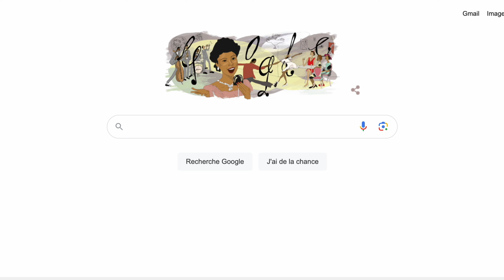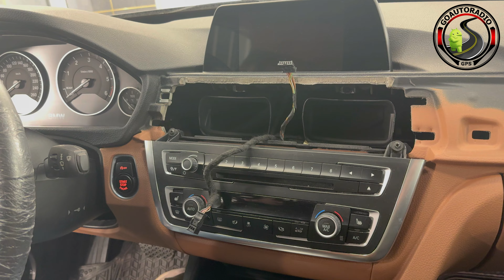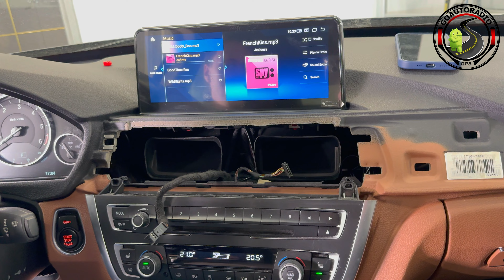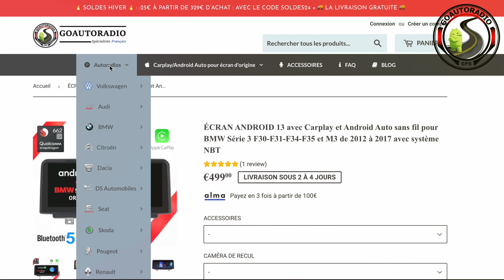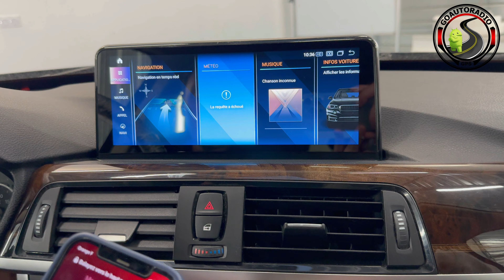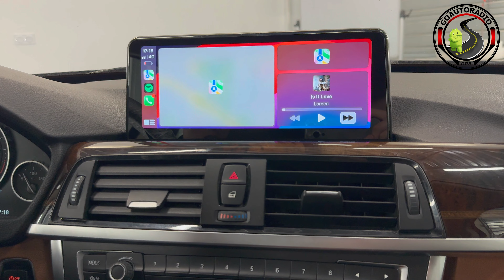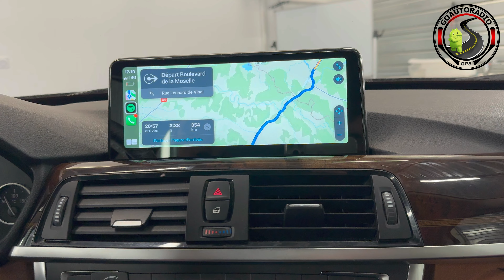BMW Série 3 F30 installation écran android avec CarPlay et Android auto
Vous aller découvrir comment installer un grand écran Android avec CARPLAY/ANDROID AUTO sans fil sur votre BMW Série 3 F30 et BMW Série 4 F32.
L’écran Android reprend le système d’origine et tous les accessoires d’origine. Il intègre CarPlay et Android auto sans fil.
Nous allons vous montrer comment démonter l'écran et l’autoradio puis, comment installer facilement et rapidement l’écran Android.
Découvrez le produit :
👉 Android 13
👉 Écran tactile 10.25 pouces
👉 Reprise du système d’origine.
👉 Reprise caméra d’origine, radars de recul, molette Idrive…
👉 GPS Europe carte 2023 intégré mode hors ligne
👉 Carplay sans fil intégré
👉 Android auto sans fil pour les smartphones sous Android 11(sinon filaire)
👉 Bluetooth et 4G
👉 Lecteur USB
👉 Système Plug and Play

Découvrez le produit :
Découvrez le produit :
Liens :
✅Modèle 2025 Garantie 2 ans 👍
✅Branchement d’origine AUCUNE MODIFICATION !
✅Tous les accessoires d’installation sont fournis avec le produit.
✅Pas besoin de pré-équipement d’usine,
✅Compatible avec le système d’origine NBT
✅Fonctions Carplay sans fil/Android Auto (dans fil ou filaire selon modèles)
Introduction - 00:00
Présentation du kit - 00:33
Démontage - 01:39
Branchement de l’écran Android - 05:48
Remontage - 11:43
Démo Ecran Android - 14:14
Démo Carplay sans fil - 15:30
Conclusion - 17:36
Catégorie Auto/Moto